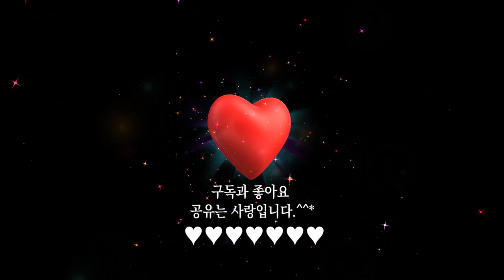열린눈[베를리오즈] 교향곡 「이탈리아의 해럴드」 Op.16, 3악장 세레나데[Harold in Italy, Op.16 :III. Serenade(by Hector Berlioz)]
Hector Berlioz : Harold in Italy, Op. 16 - III. Serenade[엑토르 베를리오즈  : 교향곡 「이 탈리아의 해럴드」(비올라 독주를 수반) Op.16, 3악장 세레나데]

엑토르 베를리오즈(Hector Berlioz, 1803년 12월 11일 ~ 1869년 3월 8일)는 프랑스의 후기 낭만주의 작곡가로 근대 오케스트레이션의 아버지라고 불린다. 악기를 이해하고, 그 음색과 효과를 구사하는데 있어서 탁월한 능력을 지니고 있었다. 1830년에 발표한 《환상 교향곡》으로 유명해졌으며, “표제 음악”(Program music)이라는 새로운 극적인 관현악곡 스타일을 창시했다.

그는 형식에 얽매이지 않으면서 문학과 음악을 넘나드는 자유로운 곡을 많이 창작했다. 프랑스 특유의 섬세한 감정과 관현악법에 의하여 감미로운 음색을 즐겨 사용하였지만, 때때로 대담하면서도 자유분방한 표현으로 폭발 직전의 격정적인 감정에 도달하기도 했다. 그는 자기 자신을 베토벤의 사도로 자처하였고 또한 그의 영향을 받았다. 리하르트 바그너와 함께 낭만파를 대표하는 작곡가로 알려져 있다.

교향곡 「이탈리아의 해럴드」(비올라 독주를 수반) Op.16은 당시 유럽에서 제일인자라고 알려진 이탈리아의 바이올린 주자 파가니니와 관련된 작품이라 더 유명해진 작품이다.
베를리오즈가 환상 교향곡을 완성한 다음해에 작곡한 곡으로 네 개의 악장으로 구성되어 있으며, 제3악장은 2개의 주제로 되어 있다. 하나는 아브루치 산에서 로마로 간 목동이 관악기로 부는 음악에서 유래하였다고 하고, 또 하나는 소박한 세레나데로 목동의 사랑을 노래하고 있다.